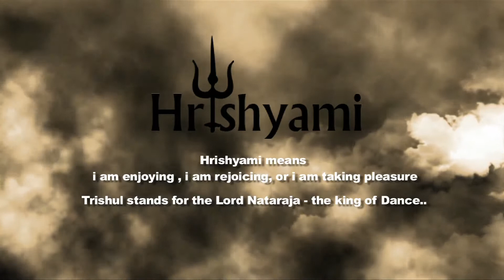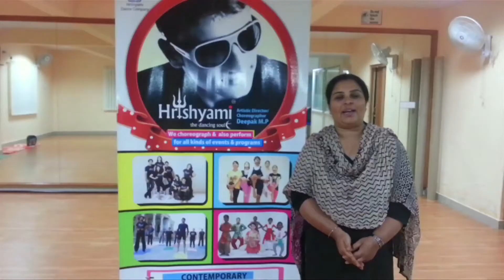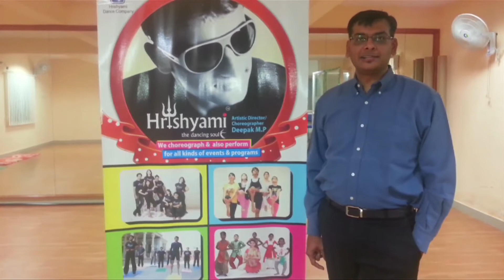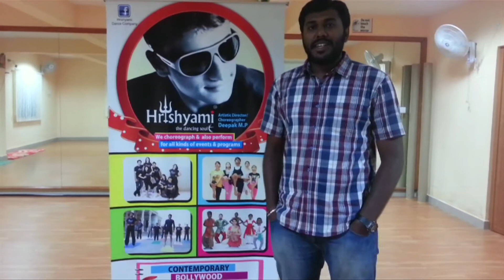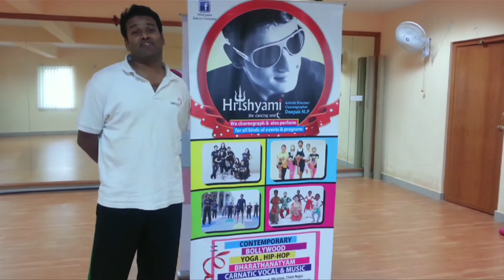Hrishyami || Dance Journey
PLEASE NOTE

♦️🔹♦️🔹Incase if Hrishyami has used any content by mistake which doesn't belong to it.. then it is not for any illegal sharing or commercial benifits or any profit making.♦️🔹♦️🔹

♦️🔹♦️🔹Hrishyami is a dance school & it's main purpose is to educate & spread joy in the art field not to violate the intellectual property rights of another party.♦️🔹♦️🔹

♦️🔹♦️🔹Hrishyami don't own the COPYRIGHT of this song or music or incase of any graphic or video content of others. if it is used then it is purely for entertainment purposes only.

Dr.Deepak MP
||Artistic Director||Choreographer||Teacher||Performer||Event Organiser||
Hrishyami-the dancing soul
Bengaluru, Karnataka, India

🤔Wanna say something? please mention in the comment section🙏